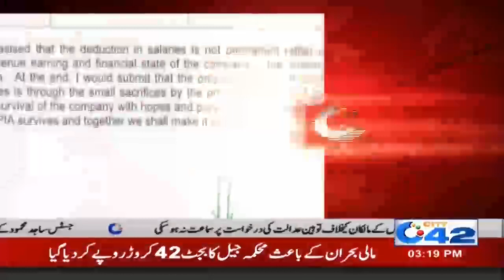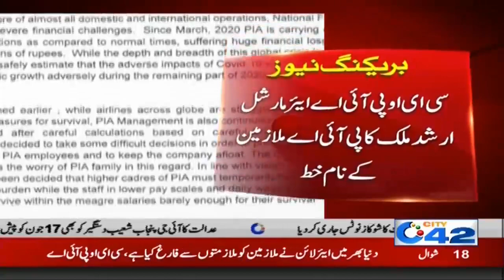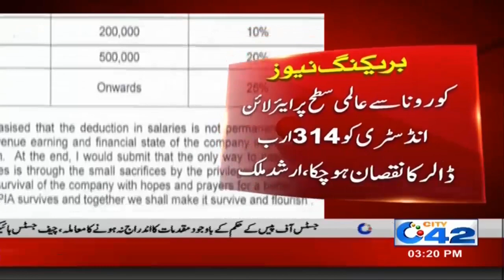Cut In Salaries? PIA Employees Be Ready